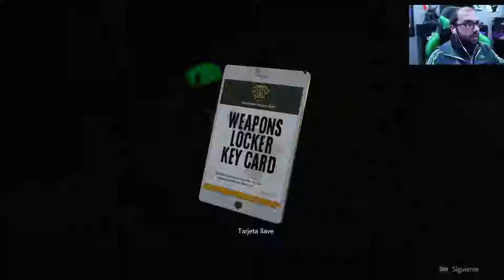RESIDENT EVIL 2 REMAKE # 2 #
Partner Zoomin.TV GAMES desde 2014